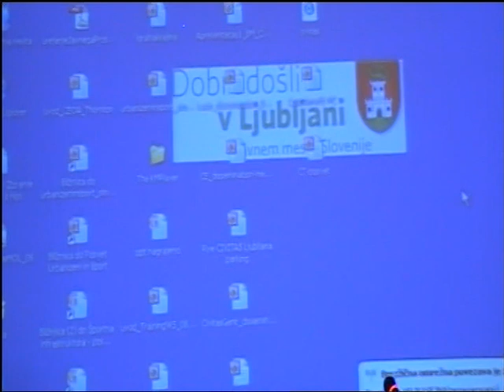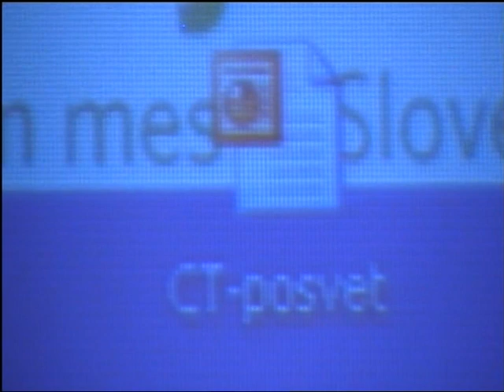Posvet o tekmovanju za Cankarjevo priznanje, 4.del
Seveda smo se dotaknili tudi letošnjega spornega tekmovalnega izbora knjig za tretje triletje, posebno romana Na zeleno vejo. Splošno prepričanje razpravljalk se je ujemalo z mnenjem I. Sakside, da je knjiga dobra, da je mogoče o njej kakovostno razpravljati z učenci (pa tudi s starši), in da je škoda, da je komisija knjigi spremenila status iz obveznega v izbirno branje.